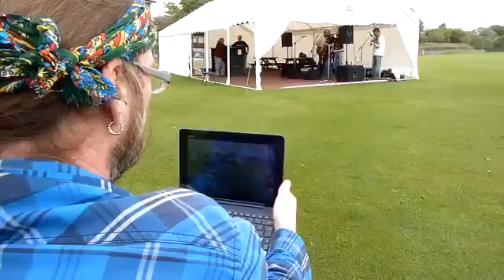DMH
Superb Band Rock, Pop, Indie & Irish